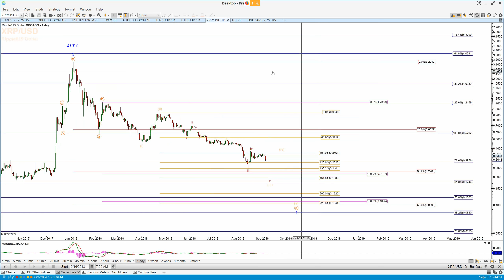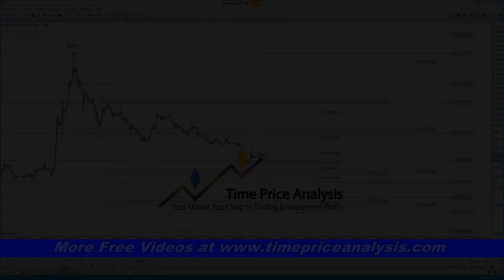BITCOIN (BTC) Setups, Elliott Wave, & Fibonacci - Pre Open Review Part 7 - 5th Sept 2018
Pre US Open Market Review Part 7: BITCOIN (BTC:USD) Setups and analysis for 5th Sept 2018. Elliott Wave counts, Fibonacci, and Hurst cycle reviews.

Get our Pre-Open Analysis for FREE each morning before the market opens at our web See the full video without having to find all the individual parts.

Follow Time Price Analysis each day to get live information on trades and setups for the day. to get started!

Being a member of Time Price Analysis increases the probability of success in trading by giving you access to Real-Time setups in our Live Trading Room and detailed analysis of US Indices, World Indices, ETF’s & Major Sectors, Commodities, Precious Metals & Miners, Currencies, US & UK Stocks, and more.

See how Time Price Analysis can be your market road map to trading and investment profits.